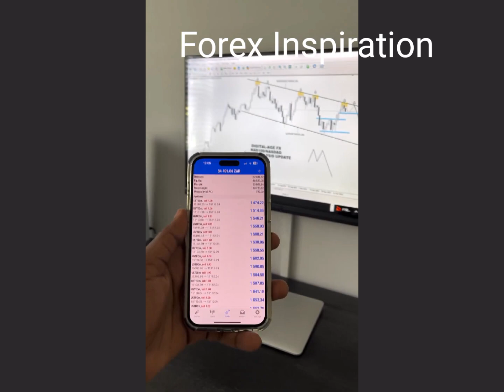mr_vix_75 Let get this paper 📊📈👨🏾‍💻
Broker recommendation
FBS